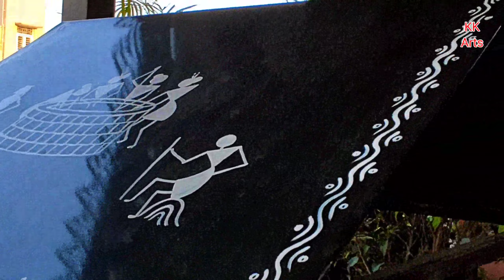Warli Painting llKunch kuteer arts ll